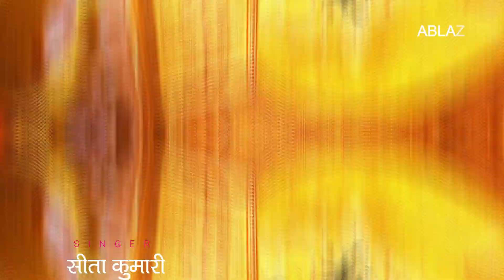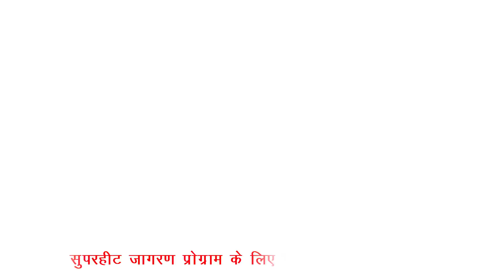durga maa songs || Khortha Devi geet || Dhak baja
Company Brand :- Khortha Hd Duniya

HD HQ ONE OF THE BEST SONG OF KHORTHA BHOJPURI BENGOLI AND NAGPURI MUST SHEE SHARE TO OTHER AND SUBSCRIBE TO CHANNEL "KHORTHA HD DUNIYA" JHARKHAND NO 1 KHORTHA CHANNEL FOR REGULER UPDATE OF BEST AUDIO AND VIDEO . THIS IS VERY POPULER CHANEEL FOR JHARKHAND AND BIHARLISTENER IN ALL OVER WORLD IN

khortha jhumar

new khortha video

khortha video 2000

khortha video song

new khortha song 2020 mp3 download

khortha song download

nagpuri video download

nagpuri dj

thet nagpuri video

nagpuri gana

nagpuri video love story 2020

nagpuri video | bewafa

khortha video

new khortha video

khortha video 2020

khortha video hd

khortha mp3 Maa Durga Maa

Singer _ Lyrics _ Sita Kumari

Music _  Rocksan 《 Kumar Sanjeev》

Producer  _  Sanjeev Rocksan

Director_ Rocksan and Pritam

Starring _Puja Adhikari and Group

Camera _Santosh Sawan

Choriyography By Pritam Adhikari

Video Editor _Amit Vikram  / Ablaze Creation

Media Partner_____Dainik bhaskar

_____________ TLC LIVE NEWS

________________ LIVE BOKARO

ALL COPYRIGHTED WITH ABLAZE CREATION

आप सभी को दुर्गा पूजा की हार्दिक-हार्दिक शुभकामनाएं दुर्गा पूजा के वीडियो भजन देखने के लिए इस लिंक को क्लिक करें जय माता दी🙏🚩

खोरठा देवी गीत सुनने के लिए इस लिंक को क्लिक करें जय माता दी🙏🙏🚩🚩

searching keywords